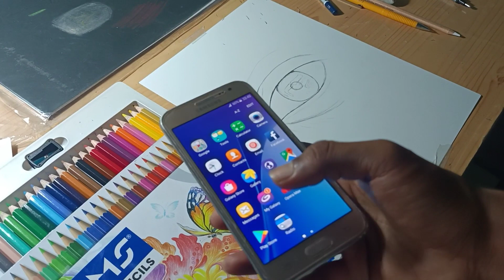How to Draw Realistic EYE with Colored pencils | eye drawing step by step | colour pencil drawing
Hi Everyone!

You have been asking for this one! And I have delivered! YES!!! :) I would really appreciate that.

In this video I will show you how to draw a realistic eye using coloured pencils. Why do some say colored and some say coloured? Well, nevermind! In this video you will need a graphite pencil, obviously colored pencils ( for eye colour and skintones), an eraser, a blending pencil or a white pencil for blending, and a white gel pen.

When drawing a realistic eye with colored pencils the most fun and challenging part is drawing the iris. In this video I chose to not choose an eye colour - instead I chose ALL of them! So if you can draw blue eye, green eyes and brown eyes you can draw ALL eye colours! It was my hubby's idea! And I think it looks really cool! That makes this tutorial something you can use no matter what eye colour you have as you can see how to fill in and blend both the dark variations and the light ones.

Tags IGNORE :
doms,
doms colour pencil drawing,
doms pencil,
doms oil pastel,
domstal,
doms watercolor,
doms colour drawing,
doms poster colour,
cheap drawing materials,
cheap drawing materials for beginners,
best cheap drawing material,
drawing materials,
drawing materials name,
drawing materials unboxing,
drawing material for sketching,
drawing materials under 500,
drawing materials shop,
drawing materials under 100,
doms pencil realistic drawing,